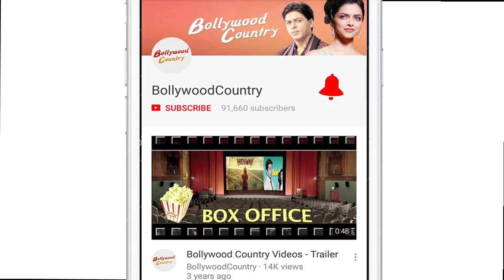Manoj’s psychological drama “In the Shadows” shines at Busan International Festival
Manoj Bajpayee starrer "In The Shadows" premiered at the 22nd Busan International Film Festival (BIFF) on Saturday. The actor said that the movie opened to a "packed house".  After the big success at international level, the film has arrived at Jio MAMI 19th Mumbai Film Festival in the India Gold Section category.